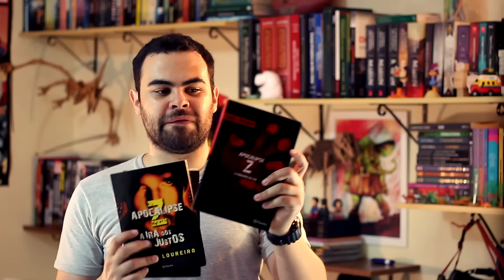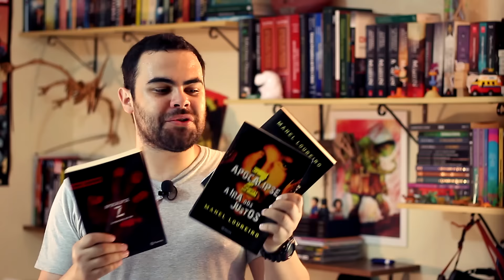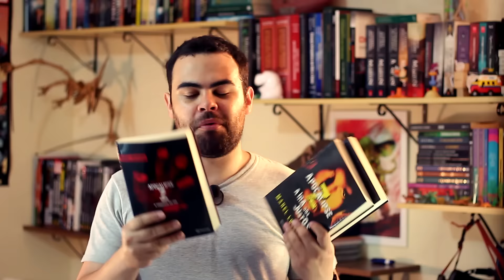A MELHOR SÉRIE DE LIVROS SOBRE ZUMBIS!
Você gosta de zumbis? Resolvi comentar um pouco sobre a minha série de livros favorita: apocalipse z!

Compre os livros nos links abaixo e ajude o canal! :D